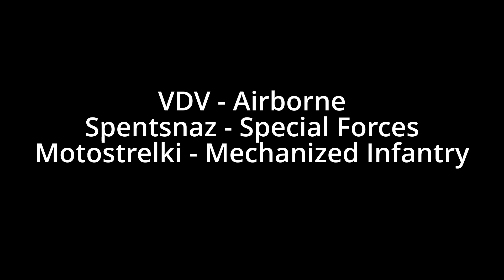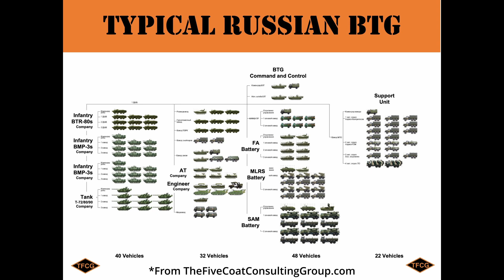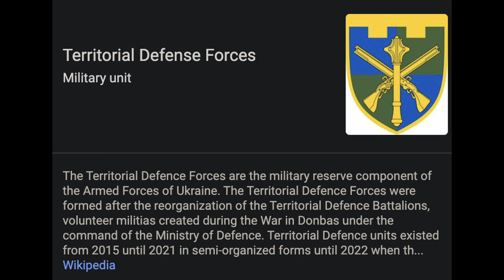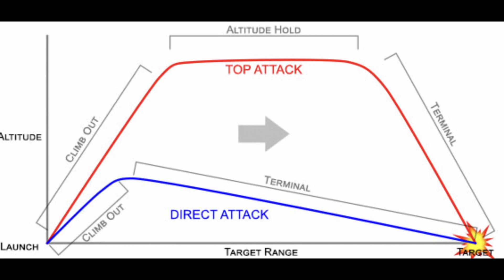Why Russia Will LOSE The War In Ukraine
After over 2 months of fighting, it's become clear to me that Russia is going to ultimately lose its war in Ukraine. To explain why I have this belief, I dive into everything from how Russia does war to how the war has gone thus far, to what we may expect in the future.

Timestamps:
0:00 Where We Are Now
1:16 Why Russia Will Lose
2:55 Russian Military Overview
10:00 Issues With The Russian Military
12:54 Ukrainian Military Overview
13:53 Force Dispositions Pre-War
20:18 Russia's War Plan
24:50 Issues With Russia's War Plan
36:18 The North Axis
39:26 The East Axis
42:21 The South Axis
44:30 The New Russian War Plan
45:20 The Russian Dilemma
53:18 What The Future May Hold
54:49 Why Russia Will Lose